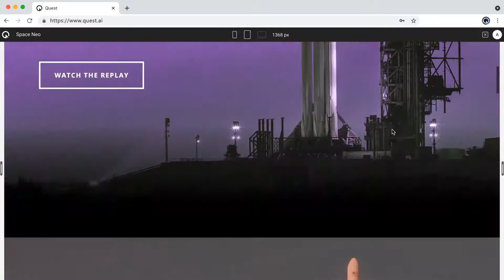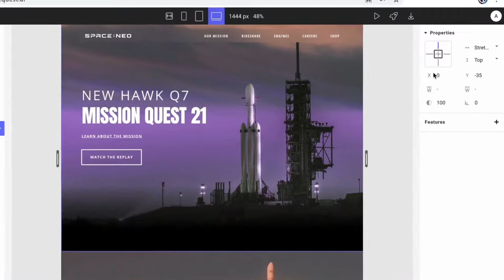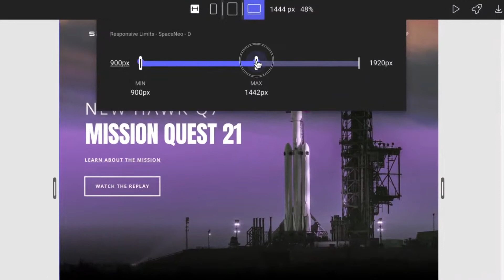Quest 2.5 Min. Intro - How-to Convert Figma to HTML pages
UPDATE:
Quest no longer exports HTML pages but instead you can create React webpages instead. Things work in a similar way but the exact steps of this video will likely be different. Please watch this video for a more updated version of Quest:
It just takes 2 & ½ minutes to become a semi-pro Quest user and start building websites out of your original design files. Import Figma designs and instantly convert them into HTML websites. Not a "web-designer"? In 2 & ½ minutes, you can be...